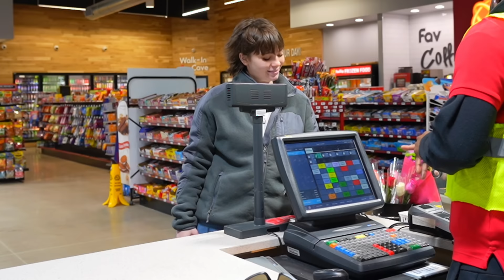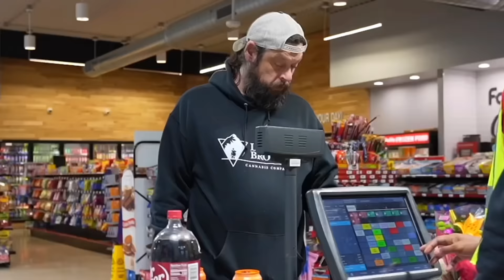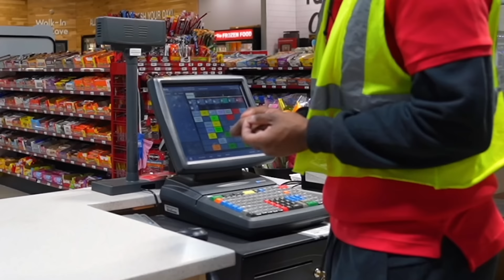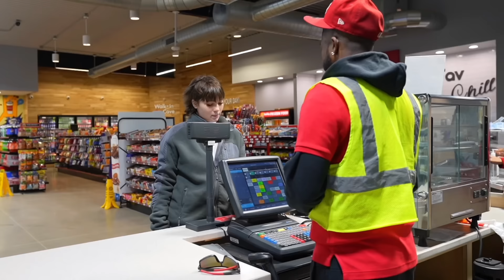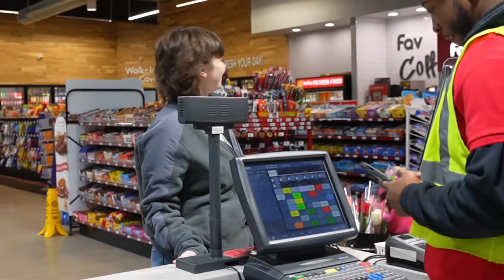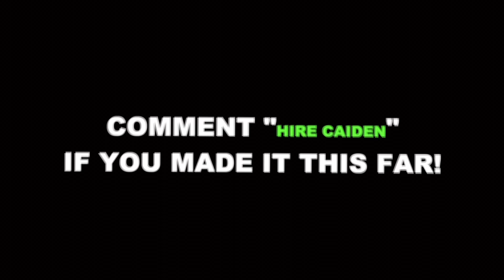Rizzing Behind the Register | PART 1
Follow My
Socials: